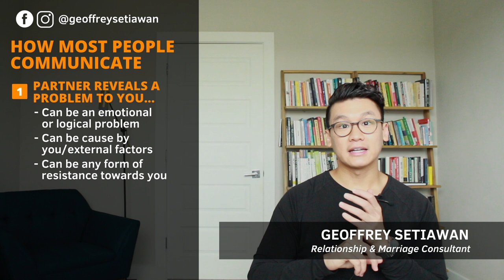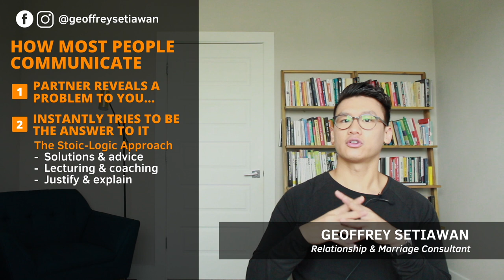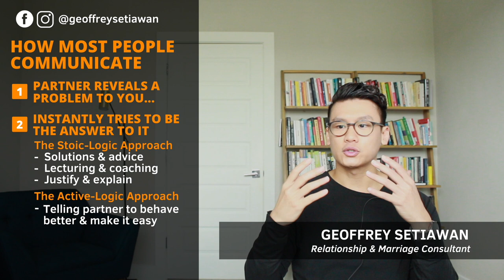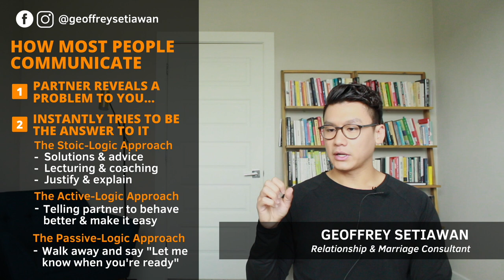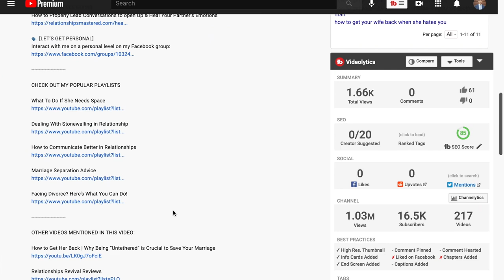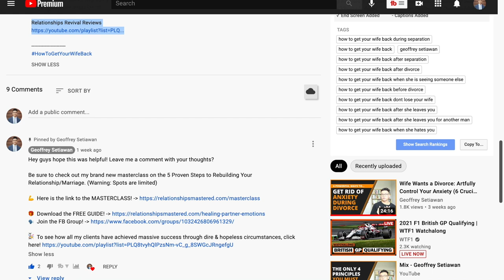HELP! MY WIFE WANTS A DIVORCE But REFUSES to Talk To Me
If you are dealing with a situation where your wife wants a divorce, most likely, you’re also facing a lot of challenges in trying to talk and communicate with your wife.

If you’re like most of my clients, you’ll find yourself facing a lot of resistance, stonewalling and intense emotions anytime you try to bring up the topic of why she wants a divorce.

Well, in this video, I am going to show you why she tends to avoid you like the plague (and show you the root reasons of why your wife wants a divorce in the first place).

I am also going to show you a few strategies that will allow you to regain that safety and trust that has been lost over the year, and make it easier for your partner to lean into you again.

Learn The Proven 5-Step Process to Empower Yourself to Rebuild Your Relationship/Marriage